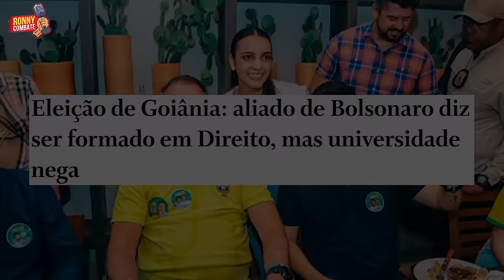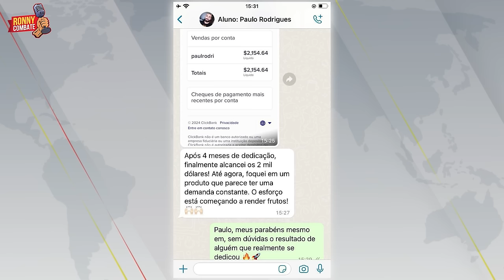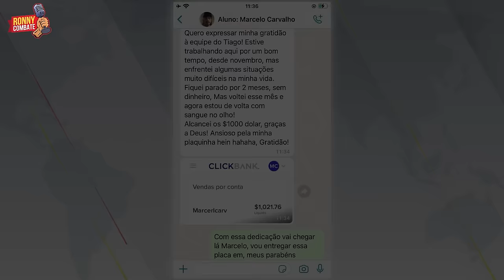Bolsonarista Jordy gasta DINHEIRO PÚBLICO com GAROTAS do JOB!!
GANHE EM DÓLAR TRABALHANDO DE CASA!
Acesse o link abaixo e descubra como começar hoje mesmo

Colabore com o Canal Ronny Teles!

Sua contribuição pode nos ajudar a criar mais conteúdos incríveis para você! Faça parte da nossa jornada.